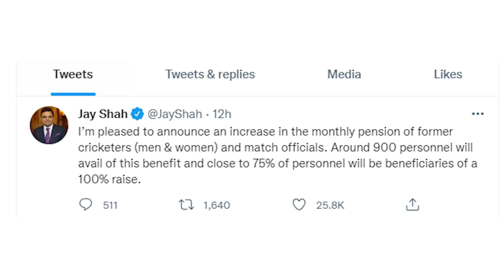IPL Media Right की नीलामी के बाद BCCI का बड़ा ऐलान, पैसों की कर दी बौछार। Tyagi Sports Talk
CCI Pension Increase Of Former Cricketers: The BCCI has taken a big decision regarding former cricketers and former officials. BCCI has included former men and women cricketers in this. BCCI Secretary Jay Shah has announced that it has been decided to increase the pension of former players. In this, 900 people related to men's and women's cricket have been included. These people will soon start getting the benefit of this pension.
BCCI Pension Increase Of Former Cricketers: बीसीसीआई (BCCI) ने पूर्व क्रिकेटरों और पूर्व अधिकारियों को लेकर एक बड़ा फैसला किया है. BCCI ने इसमें पूर्व पुरुष और महिला क्रिकेटर्स को शामिल किया है. बीसीसीआई के सचिव जय शाह (BCCI Secretary Jay Shah) ने घोषणा की है कि पूर्व खिलाड़ियों की पेंशन को बढ़ाने का निर्णय लिया गया है. इसमें पुरुष और महिला क्रिकेट से जुड़े 900 लोगों को शामिल किया गया है. इस पेंशन का फायदा जल्द ही इन लोगों को मिलने लगेगा.